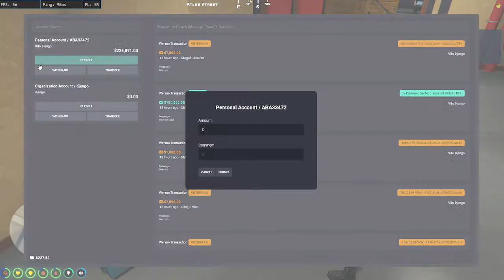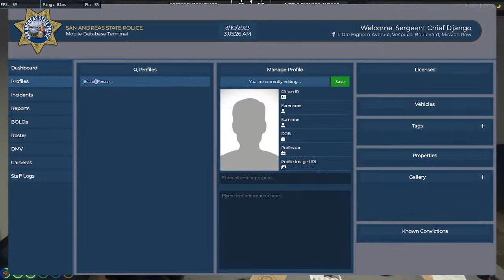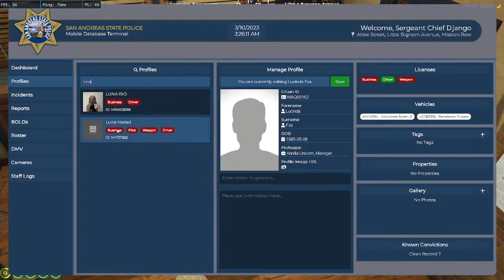Django live- RolePlay Underground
WELCOME to the stream UG RolePlay